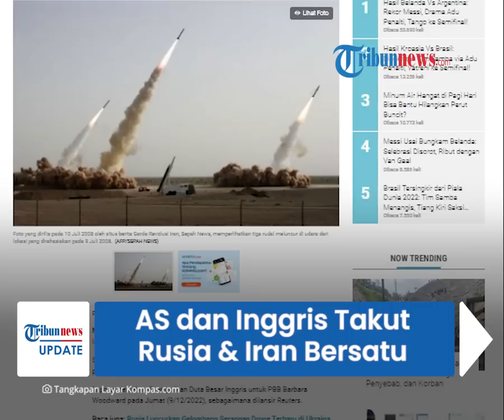AS dan Inggris Kebakaran Jenggot, Rusia Jalin Kerja Sama dengan Iran, Ancaman Pertahanan Meningkat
TRIBUN-VIDEO.COM - Amerika Serikat (AS) kebakaran jenggot seusai Rusia dikabarkan akan bekerja sama dengan Iran.

Pihak AS mengklaim, Rusia memberikan bantuan lanjutan ke Iran termasuk sistem pertahanan udara.

Hal ini membuat ancaman ke militer Joe Biden meningkat.